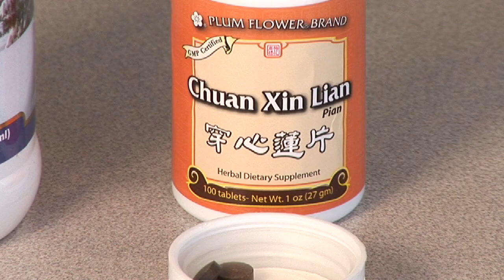Herbal Remedies & Treatments : Herbal Remedies to Stonewall Flu Viruses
While there is no cure for the flu virus, herbal remedies can help with flu symptoms. Get natural flu relief with help from an acupuncture physician and registered herbalist in this free video.

Expert: ROBERT LINDE
Bio: Acupuncture physician and registered herbalist Robert Linde has studied herbs since 1975 and has practiced Traditional Chinese Medicine for more than six years.

Series Description: Herbs can have a powerful effect on your body, but you should check with your doctor first. Apply herbal remedies to your ailments with help from an acupuncture physician and registered herbalist in this free video.